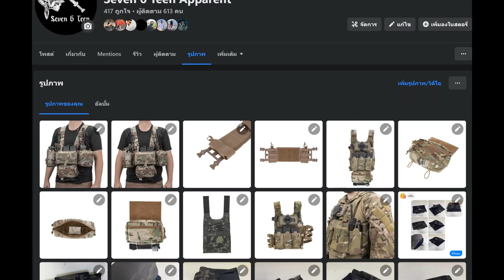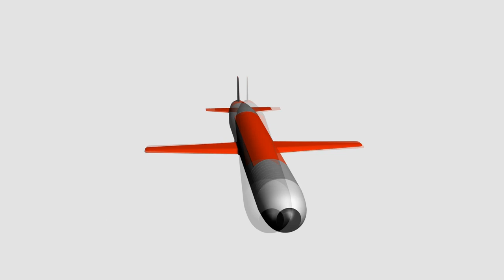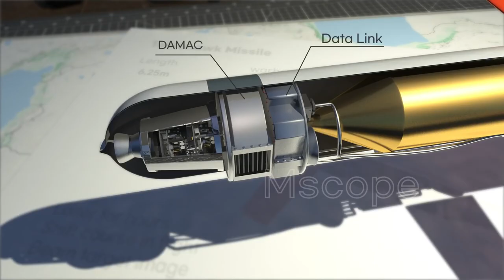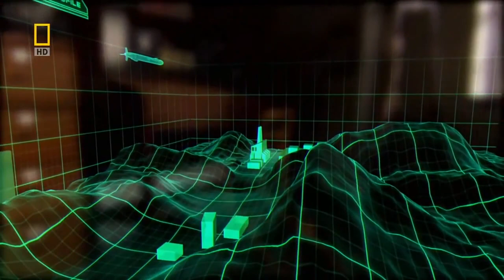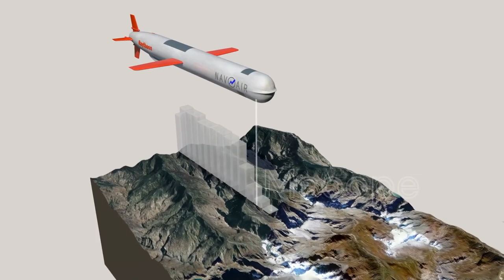โทมาฮอว์ค "Tomahawk" จรวดหรือเครื่องบินกันแน่ l Airsoft How To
Follow more